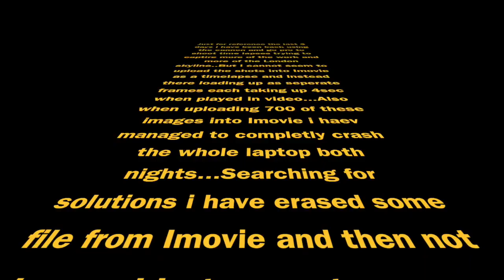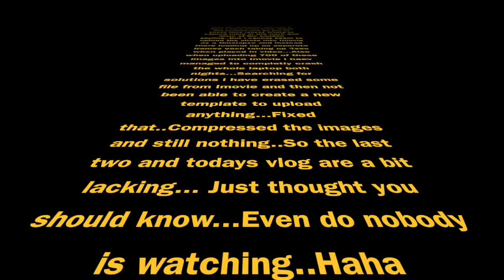Just a little 9-5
This video is about Just a little 9-5